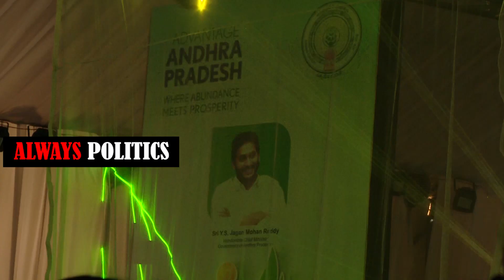అంబానీ పక్కన ఉండగా CM జగన్ సీరియస్ | CM Ys Jagan Serious In Front Of Mukesh Ambani | Always Politics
CM Ys Jagan Serious In Front Of Mukesh Ambani